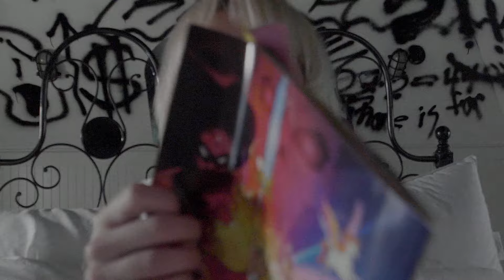Sophie Powers - Life Goes On!! (Official Video)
Directed by Sophie Powers and Magda Sokoloski